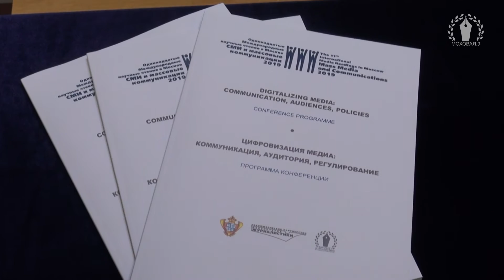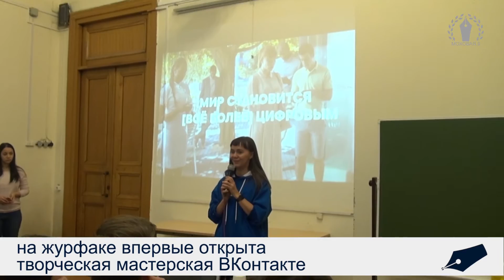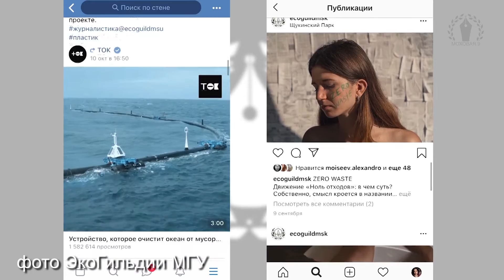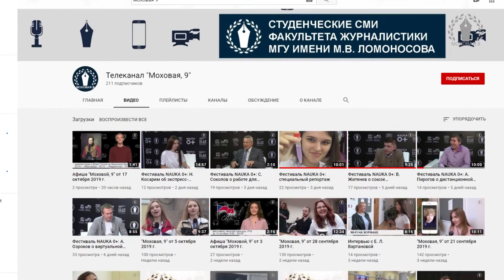"Моховая, 9" от 19 октября 2019 г.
В этом выпуске вы узнаете про:
- то, как серьезный ученый может играть в рок-группе, с какой скоростью надо реагировать на изменения в медиасреде и как сколотить цифровой капитал;
- тщеславие как путь к успеху (по крайней мере, по мнению одного известного журналиста);
- гильдию зеленых в МГУ;
- возможность устроиться на стажировку Вконтакте